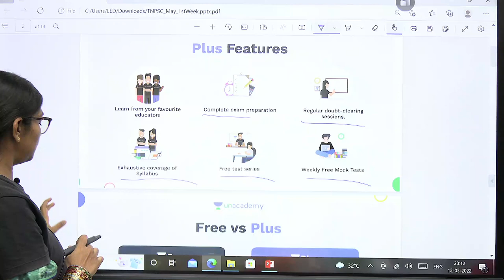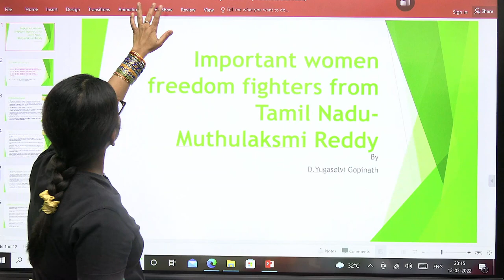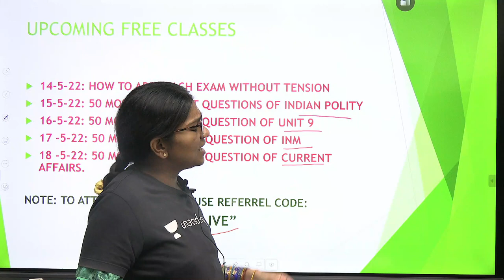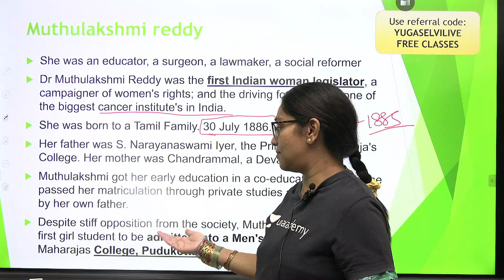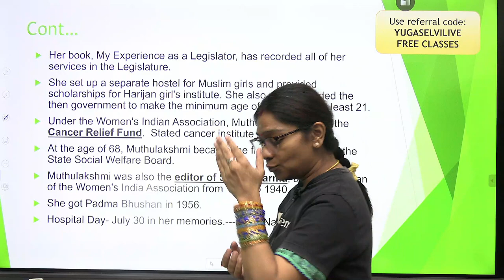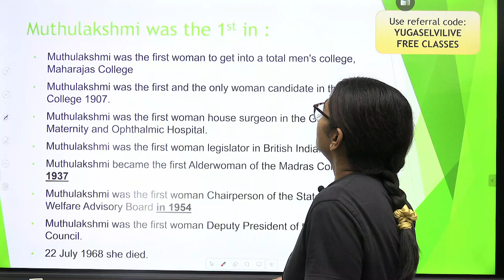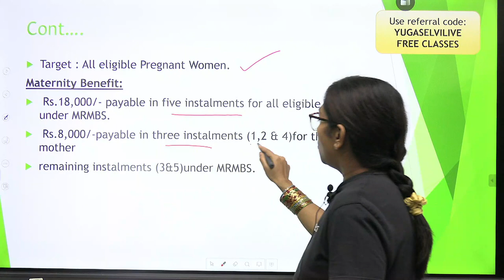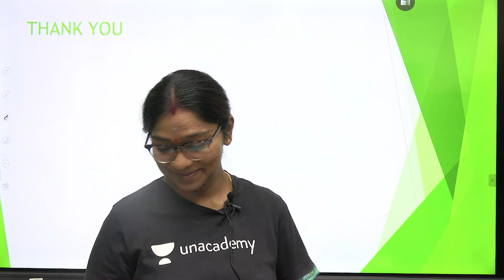Dr. Muthulakshmi Reddy | Unit 9 | Yugaselvi | Ungal Unacademy TNPSC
In this session, educator Yugaselvi will be discussing about Dr. Muthulakshmi Reddy.

Call Yugaselvi's team on  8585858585 and take your TNPSC Preparations to the next level.

You can enrol to Unacademy Subscription and get the following benefits:

1. Learn from your favourite teacher
2. Dedicated DOUBT sessions
3. One Subscription, Unlimited Access to Live Online Classes and Videos
4. Real-time interaction with best-in-class teachers
5. You can ask doubts in live online classes
6. Limited students in each Class
7. Download the videos & watch them offline

About the educator:  BSCism,MBA finance (university 2nd rank),LLB|10+ years teaching experience for UPSC and TNPSC

Feel free to spread the word – share the videos with your friends and classmates.